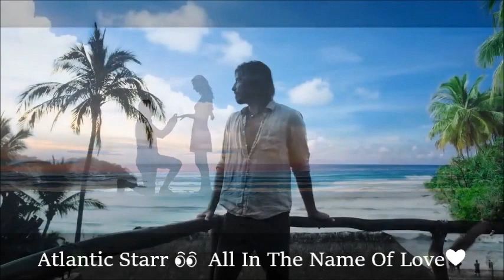Atlantic Starr 👀 All In The Name Of Love ❤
Atlantic Starr
Atlantic Starr era uma banda estadunidense de R&B, formada na cidade de White Plains, em 1976. A banda alcançou a fama na década de 1980, entre seus sucessos estão "Secrets Lovers" e "Always". Fez uma afiliação com a cantora Mariah Carey entre 1997 e 1999.

História
O grupo foi iniciado em 1976, em Greenburgh, New York, pelo trompetista Duke Jones (que deixou a banda antes de suas primeiras gravações), juntamente com o baterista Porter Carroll Jr., baixista Clifford Archer, percussionista e flautista Joseph Phillips, guitarrista Sheldon Tucker (se separaram da banda antes das primeiras gravações) e três irmãos: David Lewis (vocal / guitarra), Wayne Lewis (teclados e vocais), e Jonathan Lewis (percussão e trombone). Os membros da banda finalmente se estabilizaram em torno de Carroll, Archer, Phillips, os três irmãos Lewis, vocalista Sharon Bryant (que mais tarde foi substituído por Barbara Weathers), o trompetista William Sudderth, e o saxofonista Damon Rentie (que mais tarde foi substituído pelo Corão Daniels). Depois de já ter concordado em manter a parte Starr de uma idéia no início de um novo nome da banda, os membros decidiram adicionar a palavra Atlântico, por causa de suas raízes da Costa Leste. A banda de nove membros agora estava funcionária da A&M.

Ao longo dos anos 1970 e início dos anos 1980, Atlantic Starr teve vários hits nas paradas de R&B. No entanto, o sucesso significativo (para as paradas de sucesso) não veio até a metade dos anos 80, com o lançamento de seu single "Secret Lovers". Por esta altura, a banda tinha se transformado em um quinteto, composto pelos três irmãos Lewis, Phillips, e Weathers. Em 1987, a banda solidificou seu sucesso pop, marcando um hit com "Always", uma música lenta fora de seu álbum Tudo em nome do amor. Após esse sucesso, Weathers partiu para uma carreira solo, e ele foi substituída por Portia Martin para o próximo álbum da banda. Embora o álbum não foi tenha sido tão bem sucedido quanto seus antecessores, ele produziu outro hit com "Meu Primeiro Amor". A banda também teve um hit da Disco Music "Circles", que dava um tom dançante a banda e foi muito tocada nos anos 80.

A banda continuou a marcar presença no cenário pop no início dos anos 90. Em 1991, viu a introdução de mais um vocalista, quando Martin foi substituído por Rachel Oliver para o álbum, Crazy Love. Este álbum contou com o maior hit da banda dos anos 90, com "Masterpiece" alcançando grande sucesso no início de 1992. O grupo excursionou para o Japão em 1992 com mais uma vocalista, Crystal Blake.

Após o lançamento de Crazy Love, o relacionamento de Atlantic Starr com a Warner Bros Records foi dissolvido e, em 1994, a banda gravou um álbum para Arista: Time. Esse álbum foi um fracasso comercial. Time (que foi o último álbum de David Lewis com a banda) teve a presença de um quinto cantor, Aisha Tanner, substituindo Oliver. E quando o álbum Legacy, de 1999, foi distribuído pela gravadora pequena independente, Rua Sólidos, Atlantic Starr era um grupo que consistia de dois Lewis Brothers (Wayne e Jonathan), bem como Oliver e um novo homem cantor chamado DeWayne Woods. Embora Legacy tenha recebido pouca atenção, Atlantic Starr continua a existir hoje.